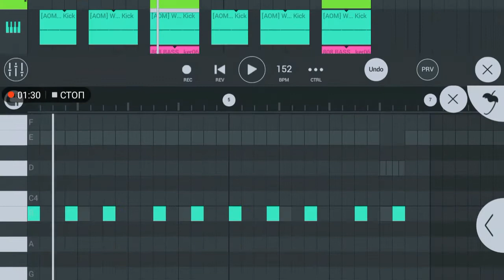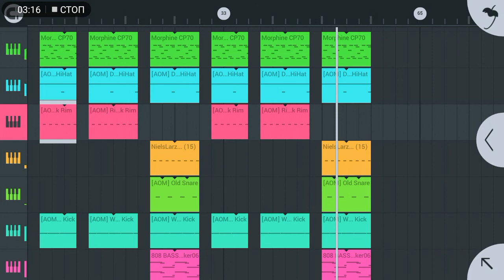SLAVA MARLOW - По Глазам в FL STUDIO MOBILE 3 //Ремейк //FLM3 //БИТ ЗА 2 МИНУТЫ